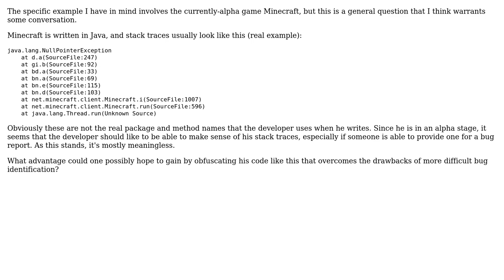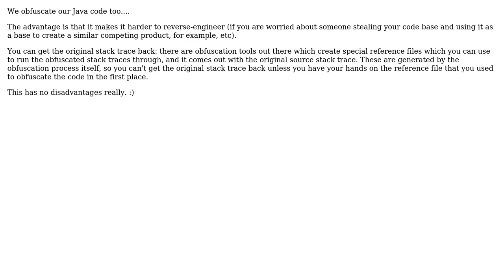Software Engineering: What are the advantages of obfuscating release code? (2 Solutions!!)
Software Engineering: What are the advantages of obfuscating release code?

With thanks & praise to God, and with thanks to the many people who have made this project possible! | Content (except music & images) licensed under CC BY-SA | Music | Images & others | With thanks to user StrixVaria user Bobby Tables and the Stack Exchange Network Trademarks are property of their respective owners. You are responsible for your own actions.